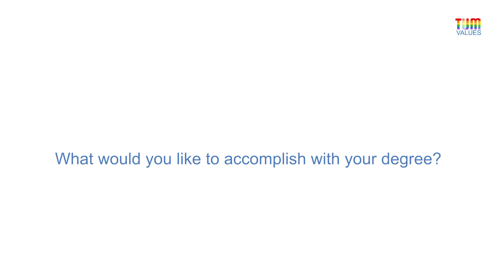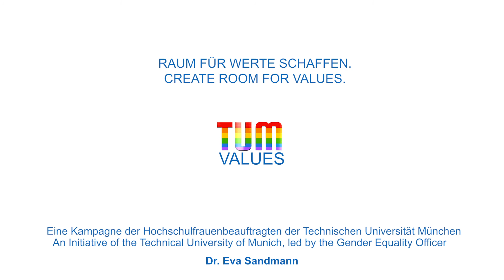Andreas Probst 3/5 | Bewirken / Accomplish | TUM VALUES